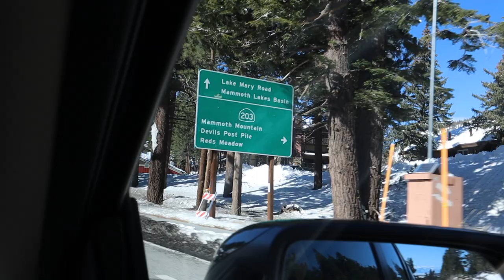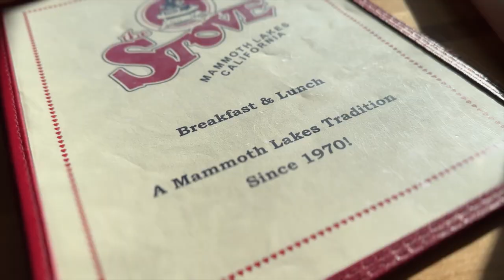snowboarding at mammoth mountain california *snowboard vlog 2022*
snowboard season 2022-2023 is finally here!! we checked out mammoth mountain for early season snowboarding. the ski resort served 11 lifts with 111 trails open, what a treat! we had a lot of fun up on the slopes! here's to an awesome and safe snowboard season!

thanks for being here!! xx

◤camera gear
○ vlog camera
○ secondary vlog camera
○ osmo pocket 2
○ action camera
○ main camera

hello there & welcome to my visual diary! :) i have a deep love for traveling, nature, adventures, great food & self love. thanks for being here! ❤️

please note that some of the links above are affiliate links, and I may earn a small commission if you purchase thru them at no additional cost to you. thank you for supporting my channel!

Chamie Chaneco.

if you made it here, comment 🏂

this vlog is about: mammoth mountain, mammoth lakes, mammoth mountain california, mammoth ski resort, mammoth california, snowboarding, snowboarding at mammoth, ikon pass, epic snowboard pass, ikon snowboard season 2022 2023, snow season, shredding, snowboarding vlog 2022, snowboarding girl, snowboarding vlogs, snowboarding videos, mammoth powder day, powder day, mammoth mountain live cam, best of snowboarding 2022, things to do in mammoth during winter, mammoth winter time, snowboarding through my lens, mammoth mountain snowboarding